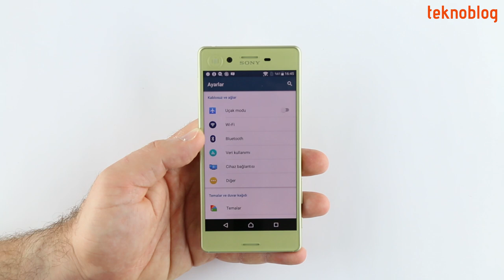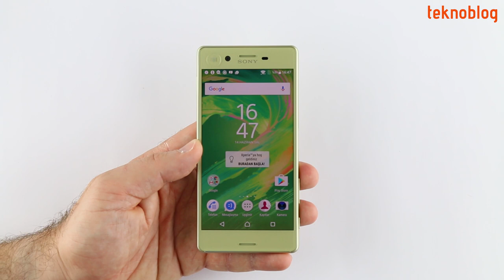Sony Xperia X Kutusundan Çıkıyor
Sony'nin Xperia X serisinin üç yeni üyesinden bir tanesi olan Xperia X 15 Hazirandan itibaren 2399 TL'lik fiyat etiketiyle satışa sunuluyor. Bu orta üst segment Android telefon test merkezimize de ulaştı. Çok yakında detaylı incelemesini Teknoblog'da bulacağınız Xperia X'in kutusunu hep birlikte açıyoruz, ilk turu birlikte atıyoruz.